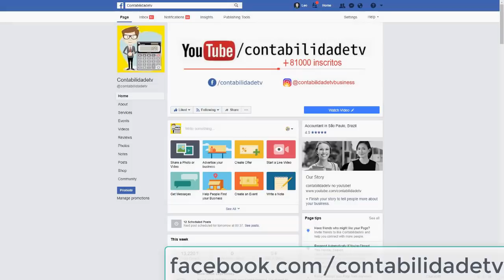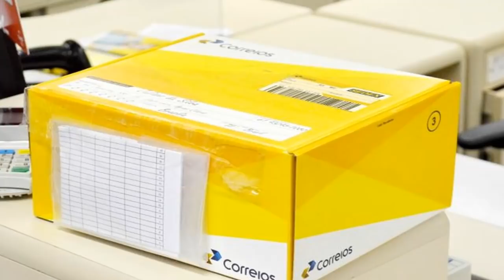🔴 OBRIGATORIEDADE DE NOTA FISCAL NOS CORREIOS!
Nota fiscal passa a ser obrigatória em encomendas enviadas pelos Correios